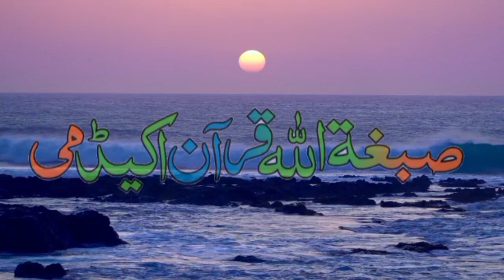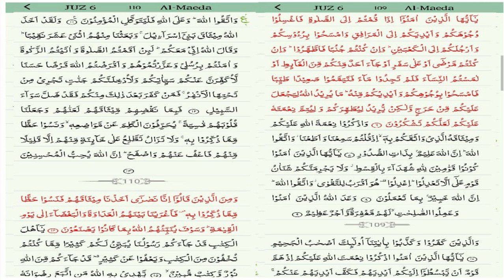Tafseer (6-14) Al-Maidah_ By Ustaza Farhat Hashmi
پارہ-6, سبق نمبر -4, سورۃ المائدہ